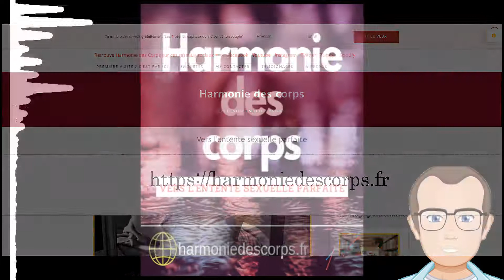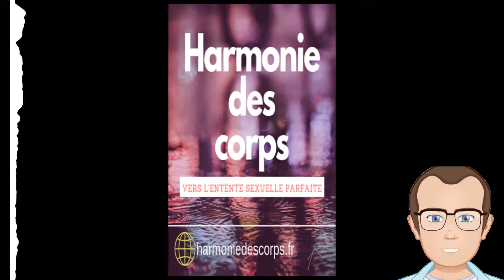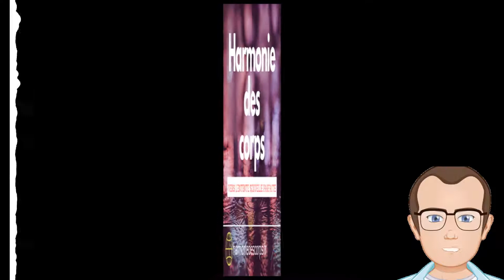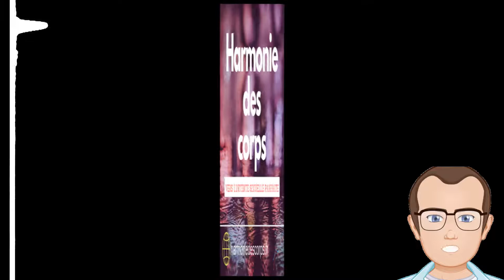Nouvelle méthode pour casser la routine - la méthode 222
Une méthode pour briser la routine qui nuit à tous les couples et rendre ton couple plus heureux et durable. Voici la méthode 2-2-2

Tu trouveras ici les meilleurs conseils pour faire durer l'harmonie de votre couple, en ayant une sexualité épanouie.